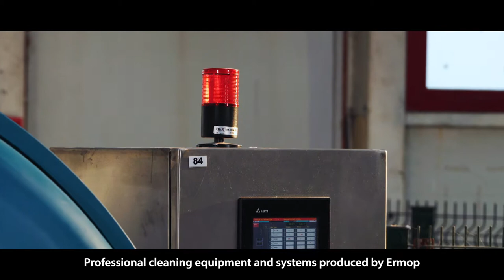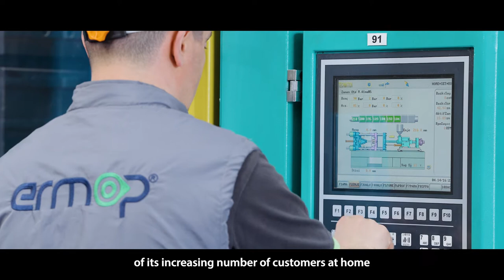ERMOP: Fabrika Tanıtım / Factory Production Video /ermop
Türkiye'deki Ermop fabrikası Avrupa'nın en modern mop üretim merkezlerinden biridir.21.000 m2 arsa üzerine kurulu 10.000 m2 kapalı alana sahip fabrika; Enjeksiyon sistemleri, kalıplar ve otomasyon dokuma makinelerine yaptığı yatırımlarla gelişmiştir. Bu sayede üretim kapasitesini ve kalitesini artırırken, yurt dışında artan müşteri taleplerine kolaylıkla cevap verebilecek bir üretim kapasitesine ulaşmıştır.

The Ermop factory in Turkey is one of the most modern mop production centre in Europe.The factory has closed area of ​​10.000 square meters, built on a land of 21.000 square meters; It developed with investments in injection systems, molds and weaving machines. In this way, while increasing its production capacity and quality, it reached a production capacity that can easily respond to increasing customer demands abroad.